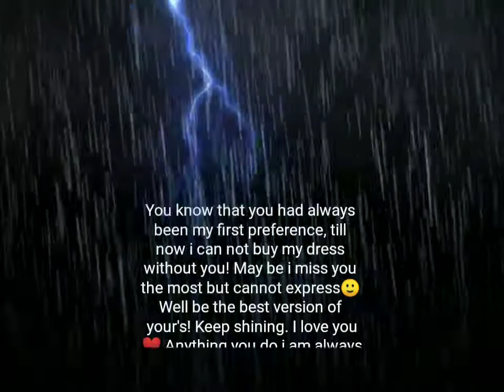Happy Birthday Didi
A surprise to the best sister of this world!

First video of my journey to YouTube!